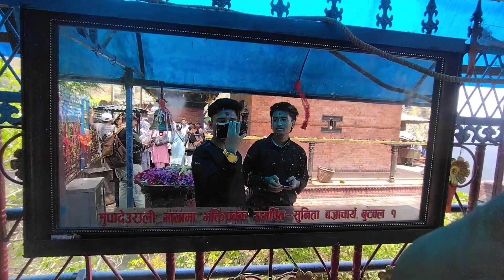Supa Daurali Darsan garna gaye❤️@sagarbishowkarma @Namraj_Sunar_2345